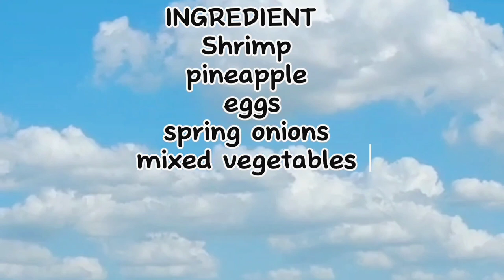Pineapple 🍍 Fried Rice 🍚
If you enjoy my content and wish to help make my channel grow.

Facebook ;Anita Ifeoma Fredrick.

  Hair videos you might be interested in watching ________________

DIY Short Crochet Wig Using Cuban Twist Products - Natural Hairstyle Tutorial

Love you guys till next time, stay blessed _______________

ALL THE PRODUCT I USE ON MY FACE
Kay.com/Afredrick2Short Curly Afro Wigs with Bangs for Black Women
Laptop Privacy Screen 14 Inch
Afro Wig - Soft Afro Wig 70s For Women Afro Kinky Curly
6 Colors Tattoo Magic Color Lip Stain
Hydrating Clear Color Changing Lip Oil Lipstick